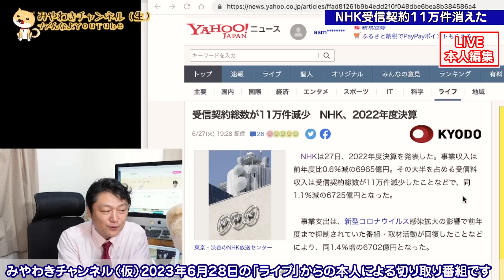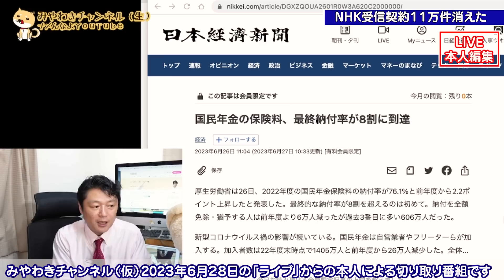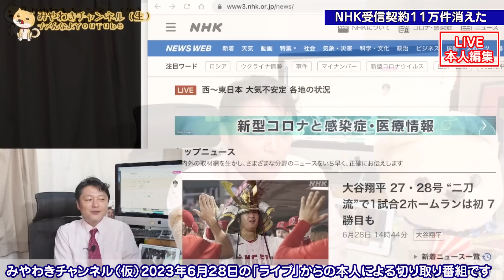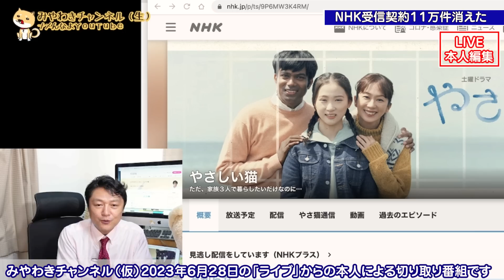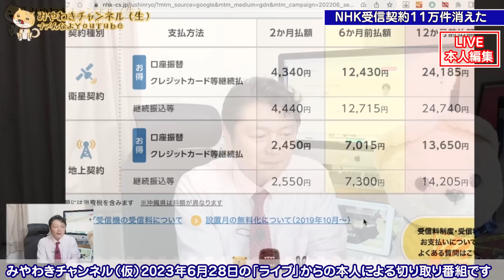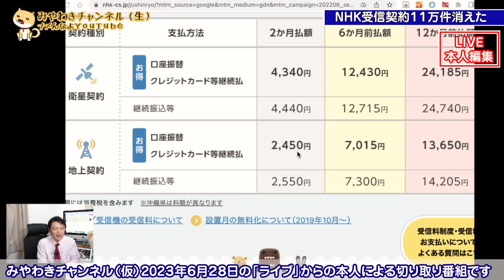ＮＨＫ契約者１１万件減少！スクランブル放送かＮＴＴのように民営化へ。アマプラなら５００円に翌日配達｜【ライブ切り取り】#238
ＮＨＫ契約者１１万件減少！スクランブル放送かＮＴＴのように民営化へ。アマプラなら５００円に翌日配達